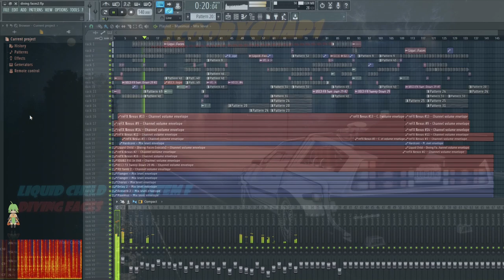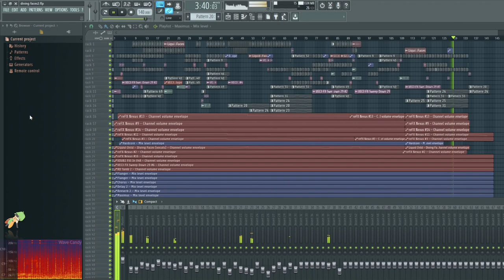Liquid Child 'Ft' System F - Blue Diving Faces (ScooBs masha mix)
mash mix on fruity loops